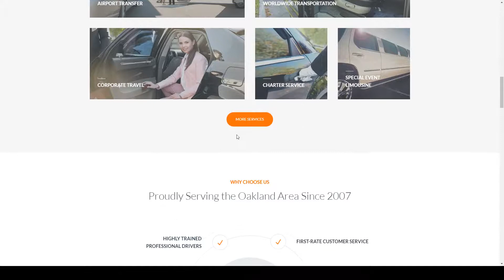AutoRide - Chauffeur Booking WordPress Theme auto bus Minami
Compatible With WooCommerce 3.8.x, WPBakery Page Builder 6.1.x, WPBakery Page Builder 6.0.x, WPBakery Page Builder 5.7.x

 ThemeForest Files Included Layered PNG, Layered PSD, PHP Files, HTML Files, CSS Files, PSD

 Columns 4+

 Layout Responsive

 Tags airport, airport transfer, auto, booking, bus, car, chauffeur, coach, driver, limo, limousine, services, taxi, transfer, uber